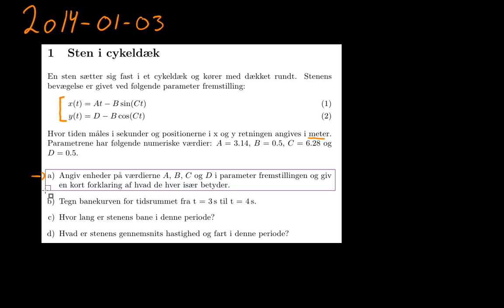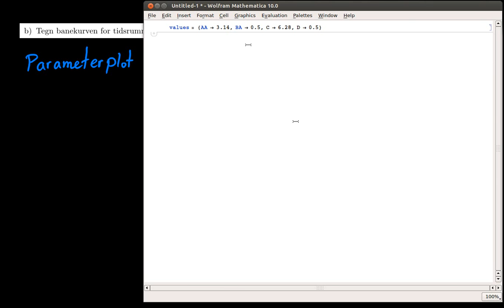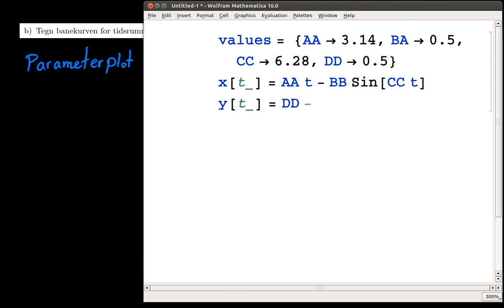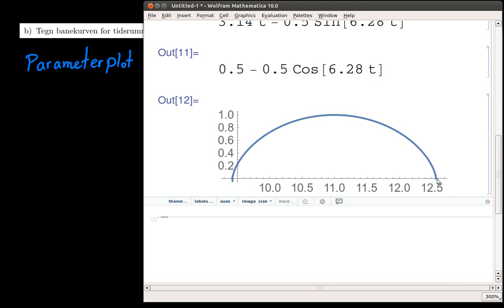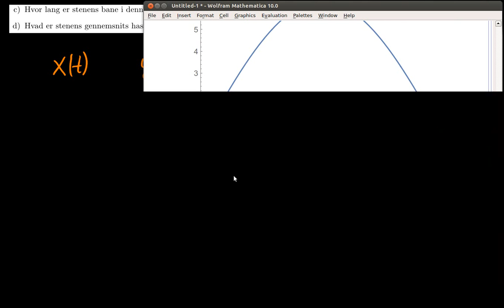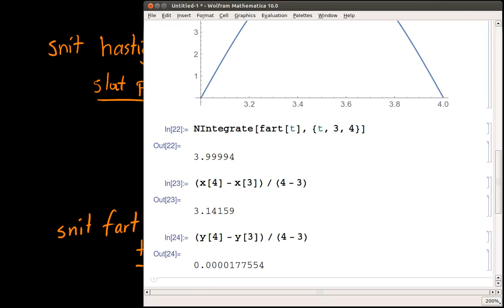2014-01-03 1. Sten i cykeldæk